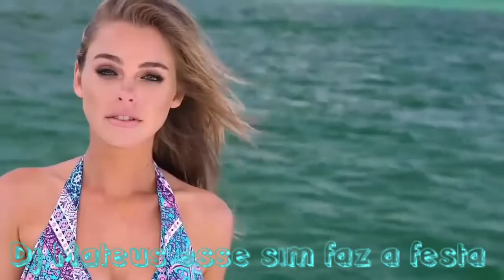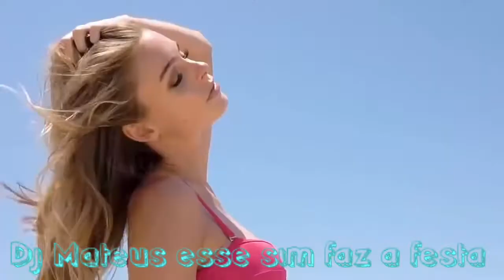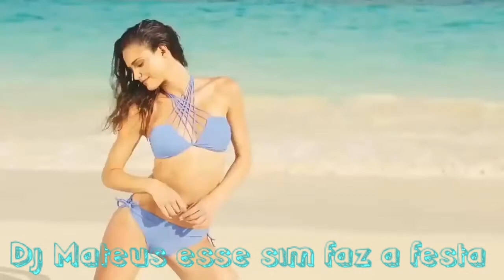Edward Maya - Stereo Love (Translate AMK Bootleg)(official music video)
🎉Se inscreve 🎉

↗Compartilha↗